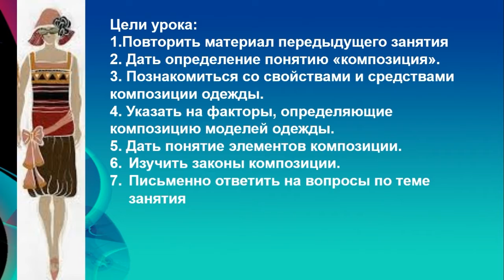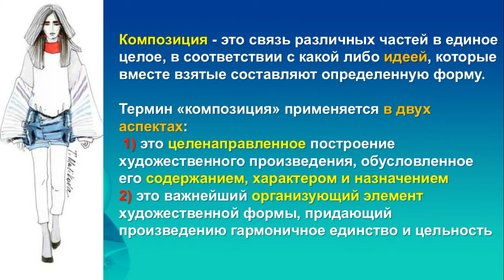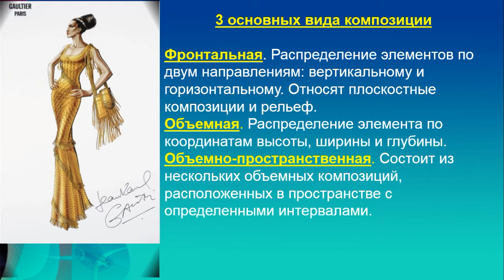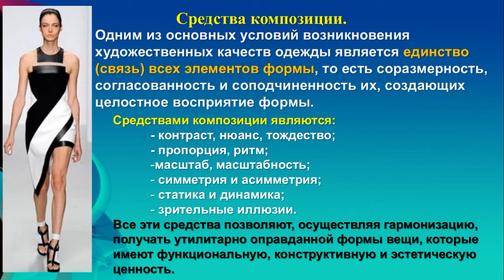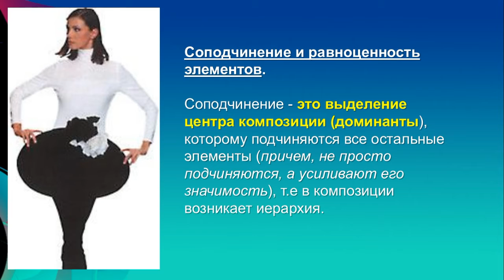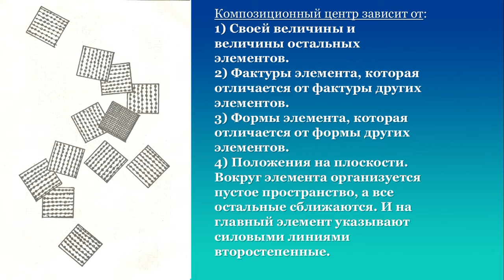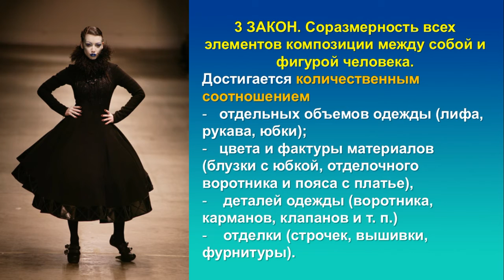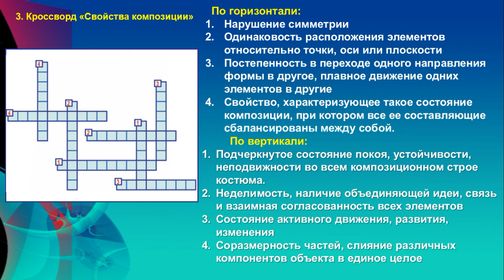Понятие о композиции. АГКНТ